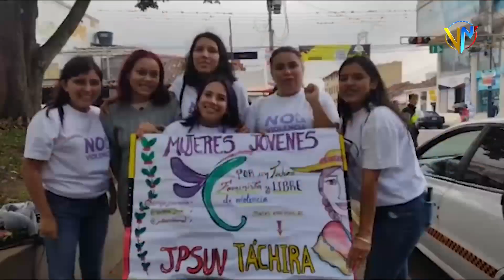Movimiento Alerta Violeta se despliega por el estado Táchira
Movimiento Alerta Violeta se despliega en el estado Táchira para fortalecer la lucha de las mujeres para erradicar la Violencia de Género.